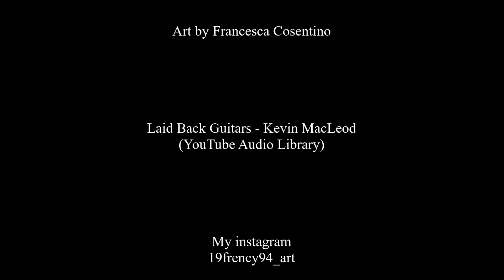Drawing Time Lapse: Child with thanaka painted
My art on Instagram | 19frency94_art